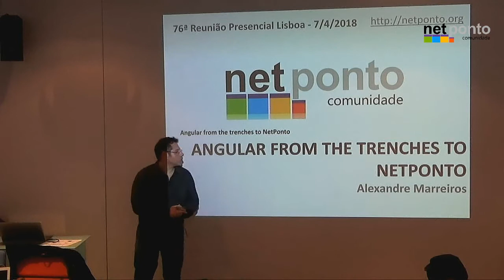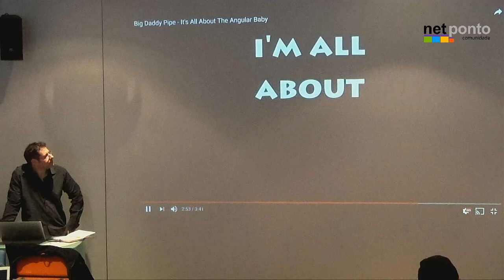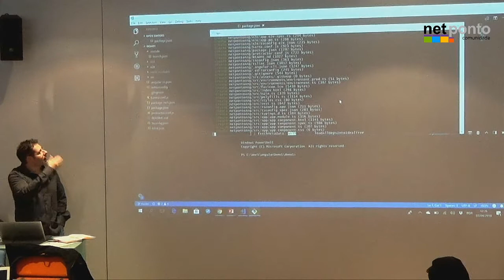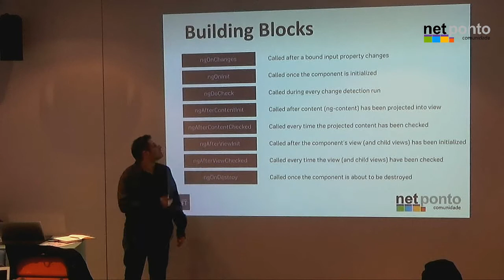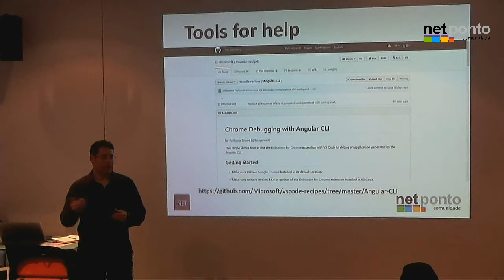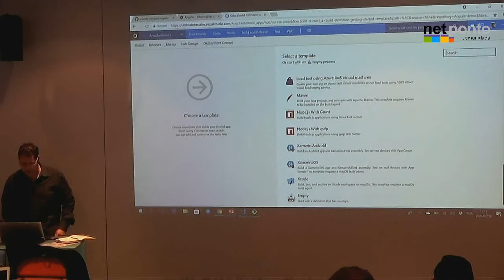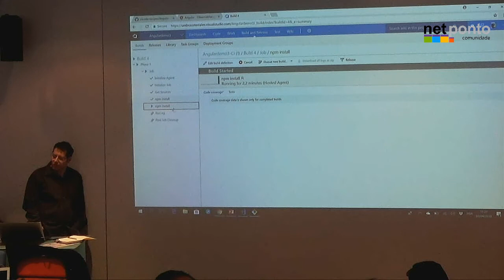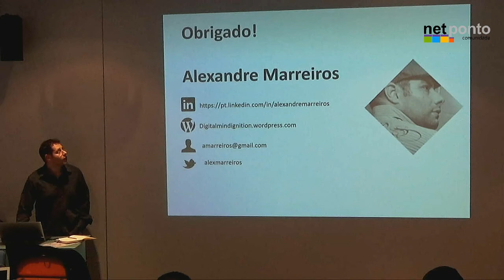NetPonto Lx 76: Angular from the trenches to NetPonto - Alexandre Marreiros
Nesta sessão iremos explorar a implementação de patterns recorrendo a Angular, e efetuar um pequeno dive sobre a arquitetura da tecnologia em contextos de integração. Será também alvo de analise a implantação de pequenas rotinas de DEVOPS obre AZURE PAS.
Finalizando com uma visão do what's next em termos de integração de soluções ANGULAR para lá do tradicional SPA.
O que esperar muitas experiencias vindas diretamente de cerca de 3 anos de trincheiras na criação e mentoria de aplicações tendo por base Angular JS e Angular.
Bring your cap, bring your questions come to share